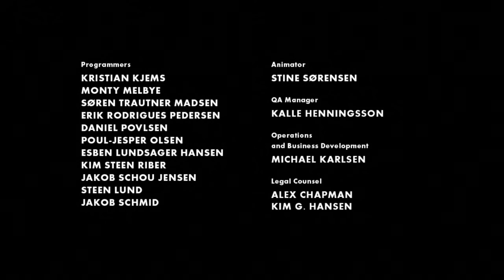LIMBO final bölümü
LIMBO